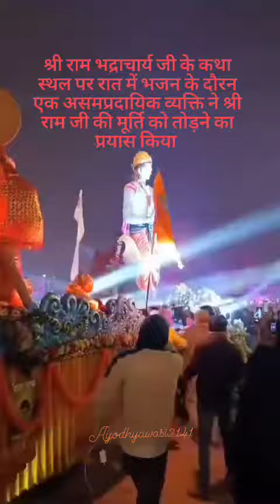શ્રી રામ કી મૂર્તિ કો આતંવાદને કિયા તોડનેકા પ્રયાસ લેકીન રામ ભક્ત એસા હોને નહિ દેગે જય શ્રી રામ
શ્રી રામ કી મૂર્તિ કો આતંવાદને કિયા તોડનેકા પ્રયાસ લેકીન હોને નહિ દેગે જય શ્રી રામ ||